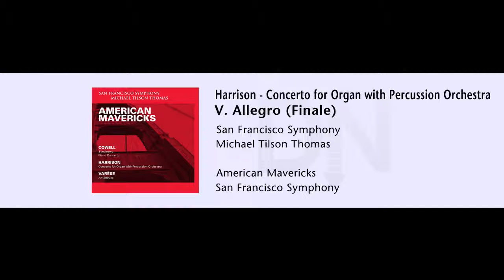San Francisco Symphony - Harrison - Concerto for Organ V - American Mavericks - 09 (excerpt)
Buy the high resolution downloads in DSD, 9624 WAV and FLAC